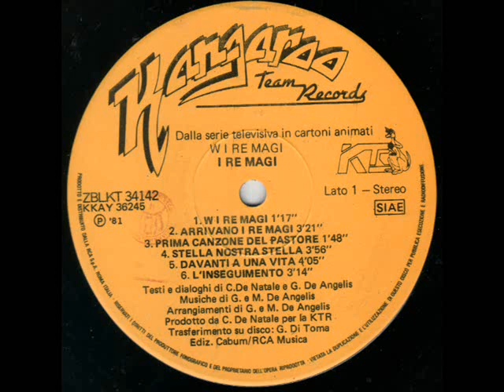W i Re Magi Lp dei fratelli De Angelis video